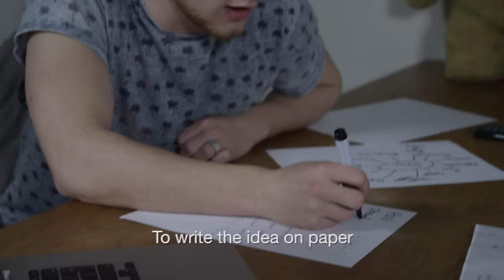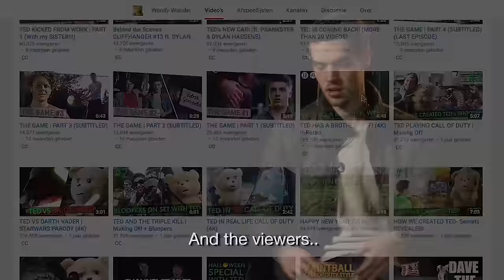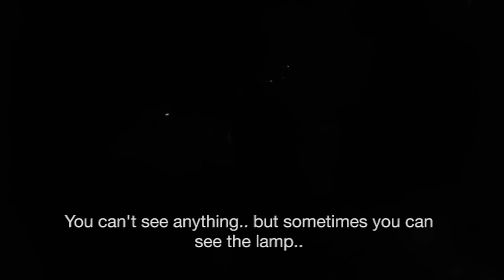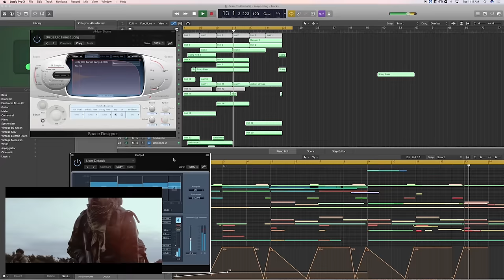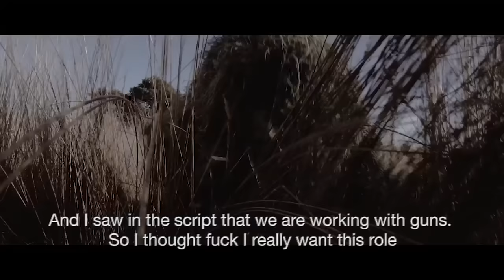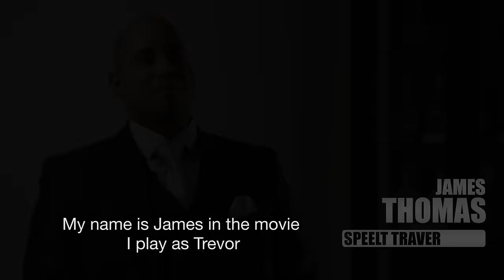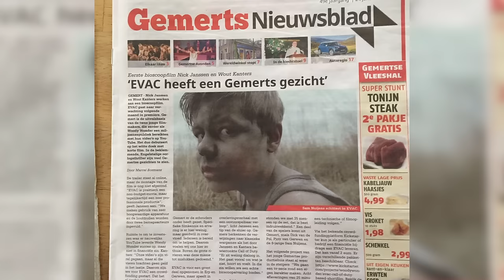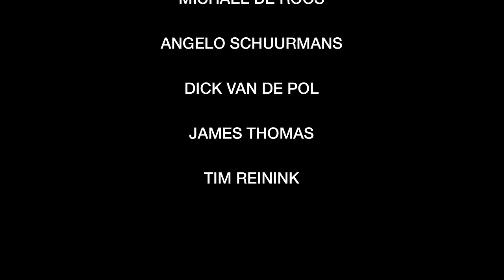EVAC | HOW DID WE CREATE IT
EVAC is a Call of Duty Based Shortfilm. About a group of Snipers ambushed in enemy territory!
If you have any questions about the film, just ask them in the comment section!

DUTCH:
EVAC is een Call of Duty gebaseerde Film.  Over een groep Snipers die in een hinderlaag vallen in vijandelijk gebied.